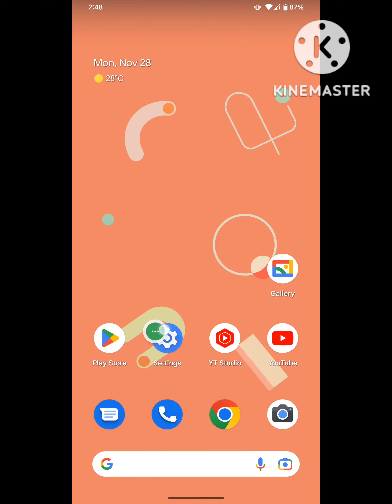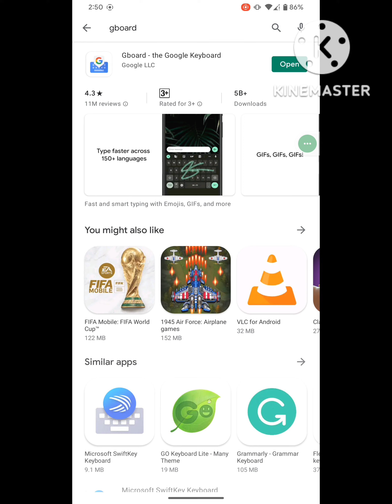Fix gboard keyboard install problem | gboard update problem | app install problem play store